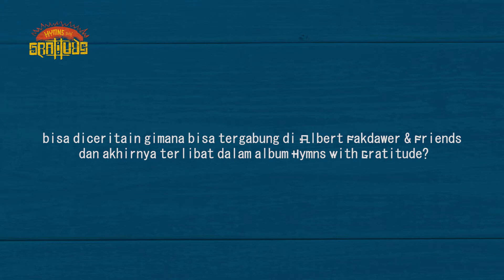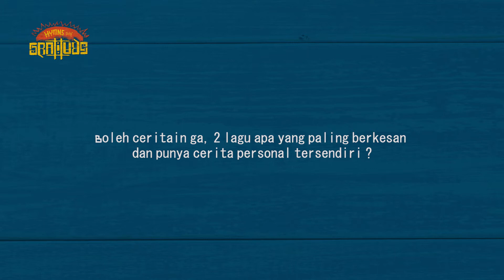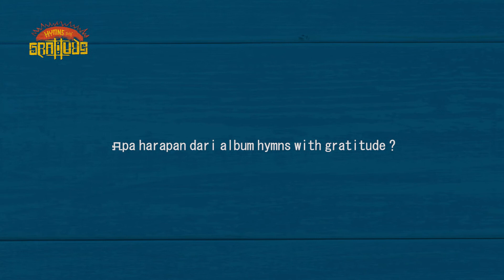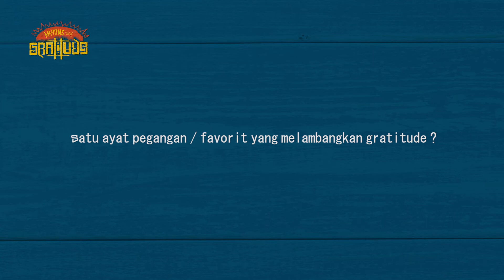Story Behind The Song: Marthin Siahaan (Hymns With Gratitude Album)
Pada Story Behind The Song kali ini, ada Marthin Siahaan sang keyboardist yang membagikan sedikit cerita bagaimana Marthin bisa tergabung di Albert Fakdawer & Friends dan terlibat pada album Hymns with Gratitude.

Simak dan tonton terus setiap episode nya di Story Behind The Song Album Hymns with Gratitude!

- REVIVO: shorturl.at/inoB5

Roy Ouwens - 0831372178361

Production by Inside Indo